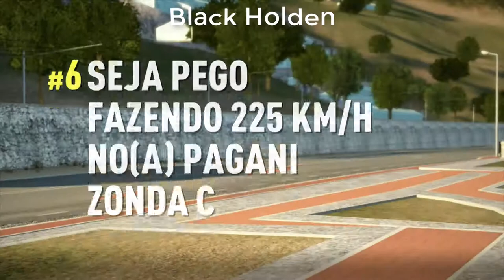Forza Horizon 2 #6 Pagani Zonda C !GMA#